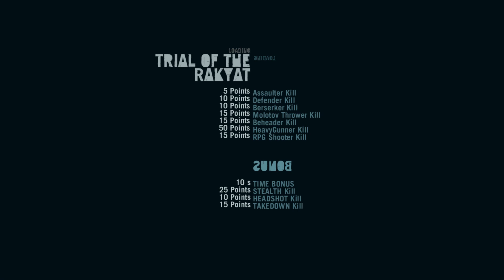Far Cry 3 Gameplay Walkthrough | Side Mission- Hide And Seek | Part 37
Far Cry 3 is an open world role-playing first-person shooter video game developed by Ubisoft Montreal. A Ubisoft Best Gaming Far Cry Series.

Far Cry 3 Side Missions containing: Home Delivered, Light at the End of the Jungle, Rebel Fight, Animal Hunt, Outpost Liberate, Medic Supply, Bow Hunt Blood Komodo More...